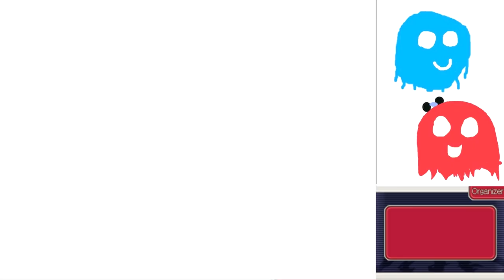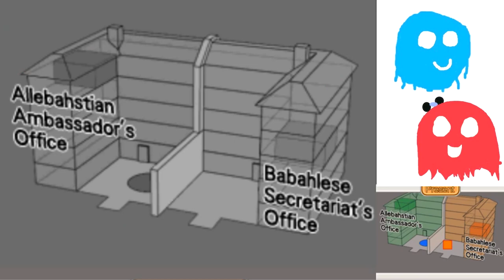Ace Attorney Investigations Part 53 - HE'LL NEVER GIVE UP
The final boss is way too stubborn. I mean, there are still three more episodes to go!